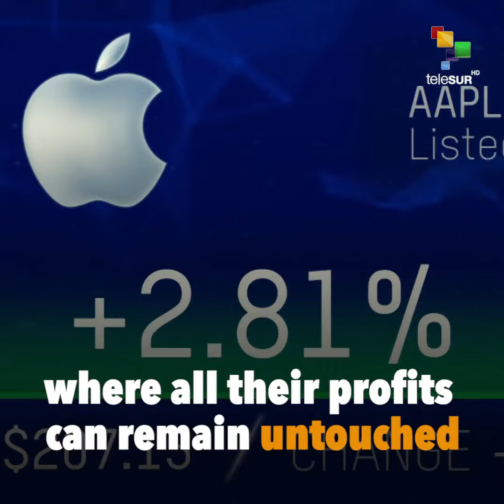Apple: 4 Steps To Become A Trillionaire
How did Apple become the first trillion dollar company in history?